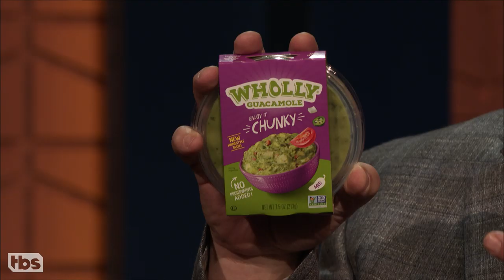The Dangers Of Homemade Guacamole | CONAN on TBS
Thanks to WHOLLY® GUACAMOLE, it’s finally safe for Stevie the CONAN cue card guy to serve guacamole at his parties.